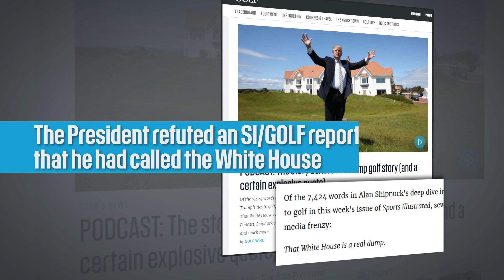Does Donald Trump love fake news? | GOLF.com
Donald Trump denied a Sports Illustrated report that he had called the White House "a dump," calling it more "fake news."